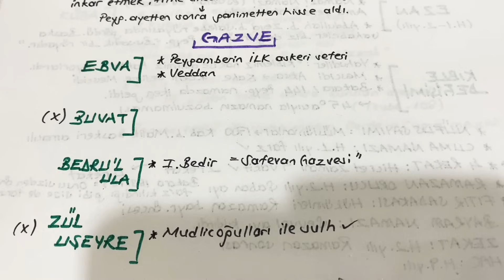4)Siyer-Hz.Peygamberimizin Hayatı (İslam Tarihini 5 videoda halledin❗️)